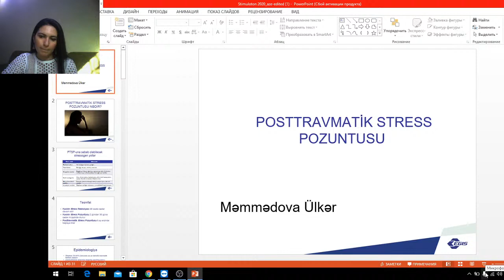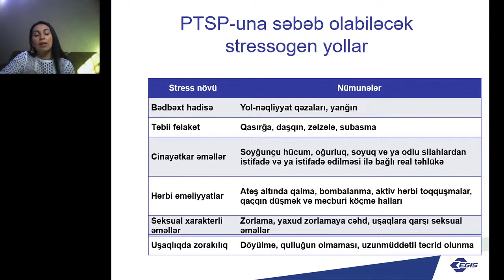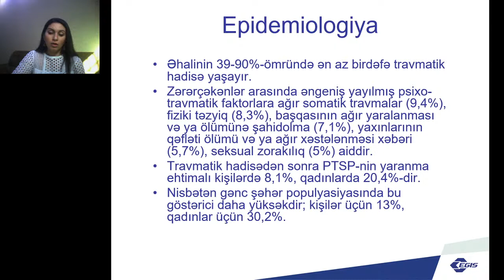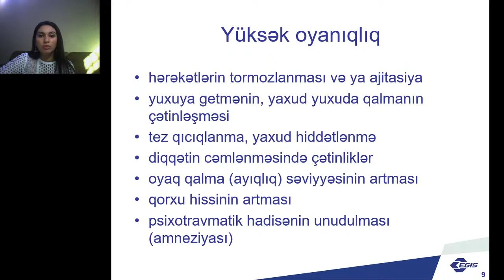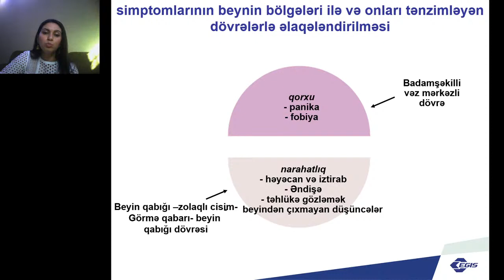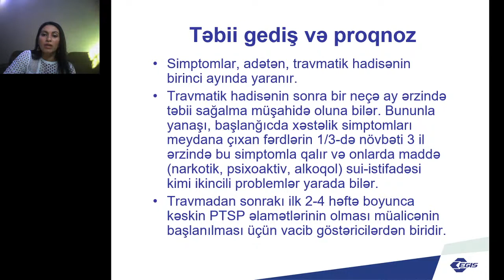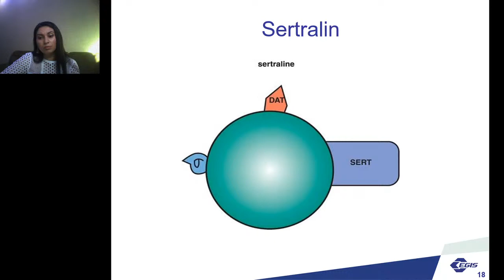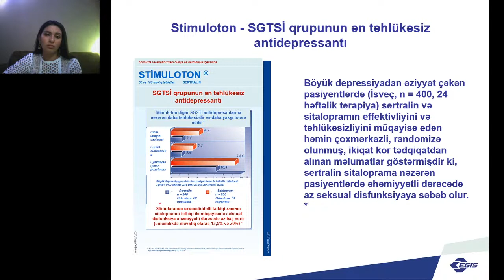Posttravmatik stress pozuntuları